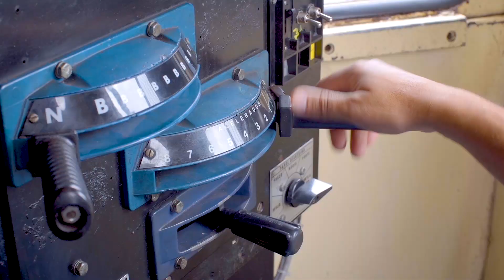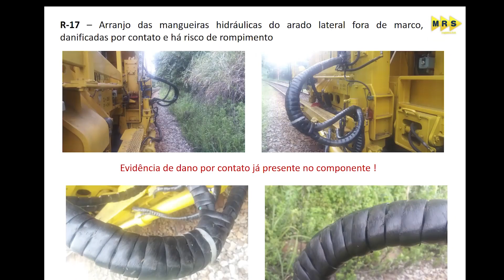Nos Trilhos com a Engenharia - Case de Análise de Falhas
Nesse vídeo da série Nos Trilhos com a Engenharia você vai acompanhar o Case de Análise de Falhas. Uma inspeção que tem o objetivo de encontrar oportunidades para melhorar os processos de manutenção, uma forma diferente e produtiva de promover análise de falhas porque é possível identificar a falha antes mesmo que ela aconteça.